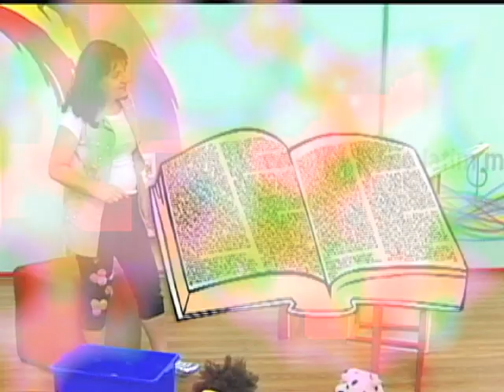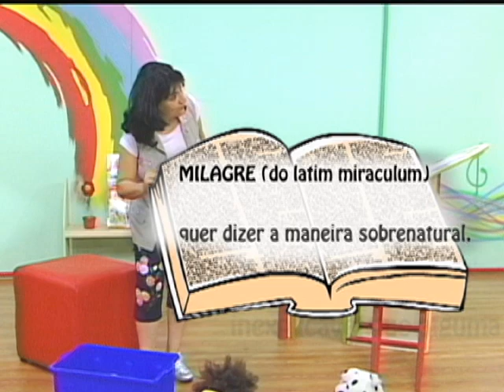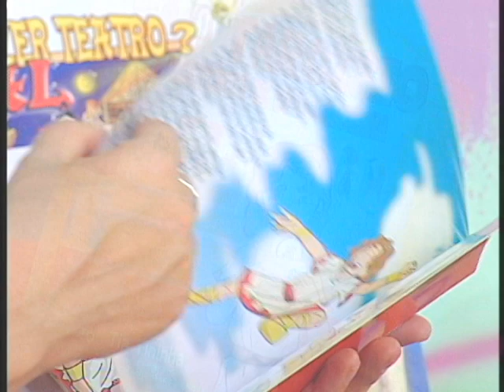Amigos do Céu - A Primeira Eucaristia de Imelda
Conheça a história de Santa Imelda Lambertini, a  a padroeira dos catequisandos. Uma menina que quis tanto receber a Primeira Eucaristia que enquanto não conseguiu não sossegou.